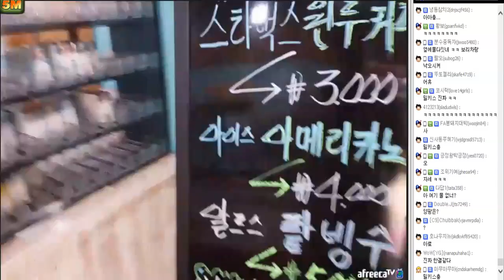[4월16일] 무엔터 지옥의 72시간 3일차 - 장보기 벌칙 100%달성 베란다듀오 오메 은호 마트가는 길 / 민심모기 거폭 봉준 합류 #31